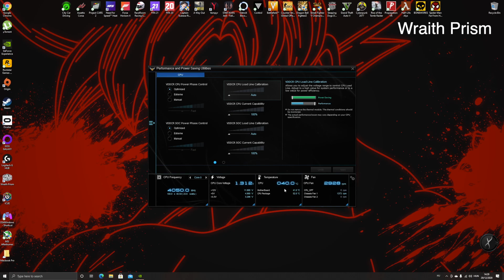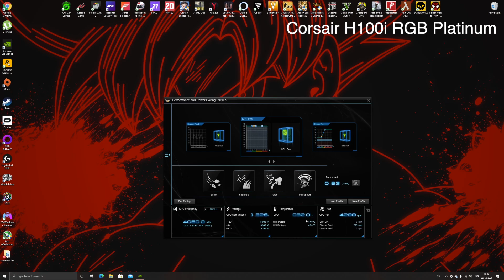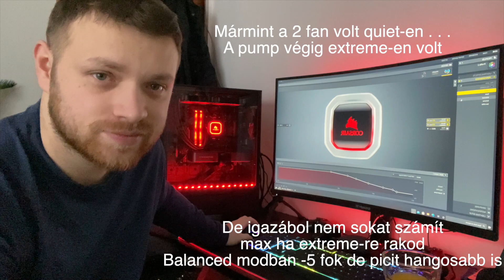Wraith Prism vs Corsair H100I RGB Platinum (Fifa 21, Cyberpunk 2077)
Sziasztok

Beszereztem egy új hűtést, ami nem más mint a Corsair H100i RGB Platinum
Szóval gondoltam csinálok egy összehasonlító videót a kettőről . . .
Tehát a mai videóban a Wraith Prism a Ryzen 3700x saját hűtése küzd meg a Corsair H100i RGB Platinummal
Ha érdekel a végeredmény nézd meg a videót!!!

A Fifa 21 és a Cyberpunk 2077 lesz segítségemre, mivel nálam ezeknél a játékoknál volt a legmagasabb a hőmérséklet . . .